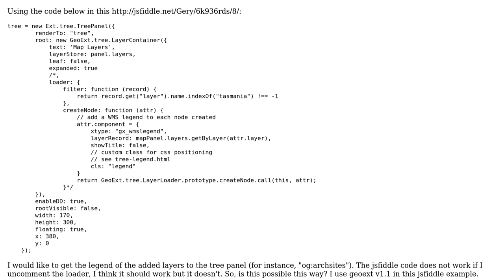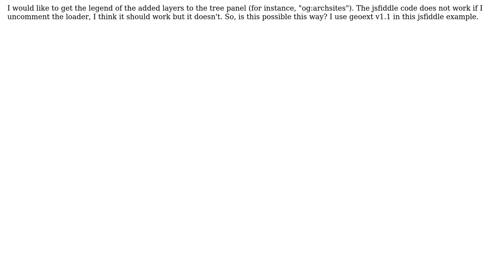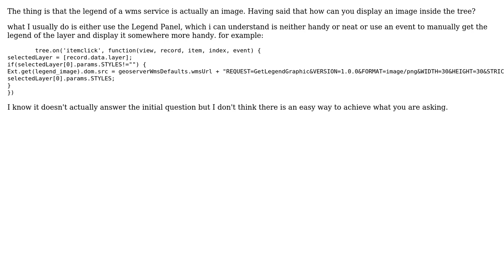GIS: Legend in GeoExt.tree.LayerContainer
With thanks & praise to God, and with thanks to the many people who have made this project possible! | Content (except music & images) licensed under CC BY-SA | Music | Images & others | With thanks to user PolyGeo user Gery user elasticrash and the Stack Exchange Network Trademarks are property of their respective owners. You are responsible for your own actions.